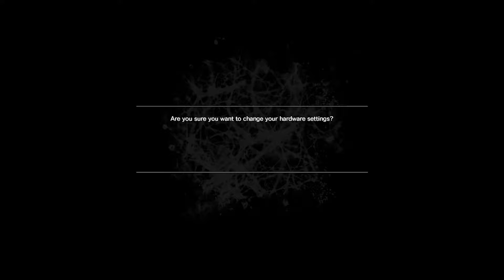The Evil Within PC HD E02 EGVA GTX 750TI 2GB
Operating System: Windows 10 Pro 64-bit System Manufacturer: Gigabyte Technology Co., Ltd. System Model,Processor: AMD A10-7700K Radeon R7, 10 Compute Cores 4C+6G (4 CPUs), 3.4GHz Memory: 8192MB RAM,DirectX Version: 12 Card name: NVIDIA GeForce GTX 750 Ti Manufacturer: NVIDIA Chip type: GeForce GTX 750 Ti Display Memory: 5548 MB Dedicated Memory: 1993 MB Shared Memory: 3555 MB Current Mode: 1360 x 768 (32 bit) (60Hz) Monitor Name: Generic PnP Monitor Monitor Model: LCDMT23 Monitor Native Mode: 1360 x 768(p) (59.664Hz)